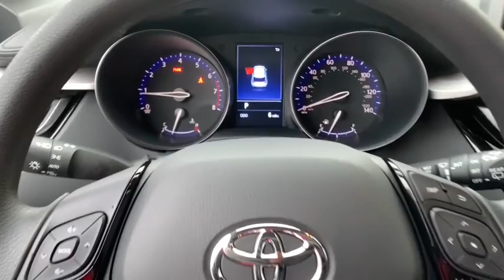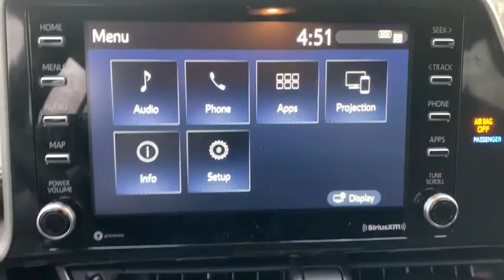2021 Toyota C-HR Westboro, Framingham, Milford, Worcester, Providence RI TM21561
New 2021 Toyota C-HR available in Milford, MA at Imperial Toyota. Servicing the Westboro, Framingham, Worcester, Providence RI County area.

Imperial Toyota
300 Fortune Blvd

Recent Arrival! BLACK SAND PEARL 2021 Toyota C-HR 4D Sport Utility FWD CVT Cruise Control Power Windows Power Locks Steering Wheel Radio Controls Aluminum Wheels 4-Wheel Disc Brakes 6 Speakers ABS brakes Air Conditioning AM/FM radio: SiriusXM Apple CarPlay/Android Auto Auto High-beam Headlights Auto-dimming Rear-View mirror Automatic temperature control Axle Ratio: TBD Brake assist Bumpers: body-color Delay-off headlights Driver door bin Driver vanity mirror Dual front impact airbags Dual front side impact airbags Electronic Stability Control Emergency communication system: Safety Connect with 1-year trial Exterior Parking Camera Rear Four wheel independent suspension Front anti-roll bar Front Bucket Seats Front Center Armrest Front dual zone A/C Front reading lights Fully automatic headlights Heated door mirrors Illuminated entry Knee airbag Leather Shift Knob Low tire pressure warning Occupant sensing airbag Outside temperature display Overhead airbag Panic alarm Passenger door bin Passenger vanity mirror Power door mirrors Power steering Power windows Radio data system Radio: AM/FM Stereo w/8 Touch-Screen Display Rear anti-roll bar Rear side impact airbag Rear window defroster Rear window wiper Remote keyless entry Speed control Speed-sensing steering Split folding rear seat Spoiler Steering wheel mounted audio controls Tachometer Telescoping steering wheel Tilt steering wheel Traction control Trip computer Turn signal indicator mirrors Variably intermittent wipers. 2.0L I4 DOHC 16Vbrbr27/31 City/Highway MPG $2222 off MSRP!brbrThe Buy For Price reflects all applicable manufacturer rebates and/or incentives (not all will qualify) and will vary depending on model trim and packages and is based on retail purchase with additional dealer discounts including a $1000 Imperial Trade Assistance Bonus for qualifying 2010 or newer trades. Our RED TAG buy for specials are available exclusively through our phone and internet department. Price subject to change if manufacturer rebates change. Lease business and fleet acquisitions may result in a different pricing and rebate structure. May include vehicle demonstrators. Stock photos may be used and picture may not reflect actual vehicle.brbrOur online price reflects all applicable manufacturer rebates and/or incentives (not all will qualify) and is based on retail purchase with additional dealer discounts including a $1000 Imperial Trade Assistance Bonus for qualifying 2010 or newer trade. Our RED TAG buy for specials are available exclusively through our phone and internet department. Price subject to change if manufacturer rebates change. Lease business and fleet acquisitions may result in a different pricing and rebate structure. Price does not include tax title registration and documentation or other applicable fees. To receive advertised promotional price the vehicle must be paid in full and take same day delivery from dealer stock. Call or email our phone and internet team for the most current rebate information and Imperial discounts. Our online Red Tag price is for our market area only. Price cannot be combined with any other discounts or promotions and is subject to change based on market value at any time without notice. The information contained herein is deemed reliable but not guaranteed dealer not responsible for any misprint involving the price or description of the vehicle its the sole responsibility of buyer to physically inspect and verify such information prior to purchasing. May include vehicle demonstrators. Stock photos may be used and picture may not reflect actual vehicle. Transparency is our goal. Call to find out what incentives you qualify for and to receive your personalized buy for price.brbrThis Vehic Price includes: $1000 - TMS Customer
Axle Ratio: TBD|Front Bucket Seats|Radio: AM/FM Stereo w/8 Touch-Screen Display|4-Wheel Disc Brakes|6 Speakers|Air Conditioning|Electronic Stability Control|Front Center Armrest|Leather Shift Knob|Spoiler|Tachometer|ABS brakes|Automatic temperature control|Brake assist|Bumpers: body-color|Delay-off headlights|Driver door bin|Driver vanity mirror|Dual front impact airbags|Dual front side impact airbags|Four wheel independent suspension|Front anti-roll bar|Front dual zone A/C|Front reading lights|Fully automatic headlights|Heated door mirrors|Illuminated entry|Knee airbag|Low tire pressure